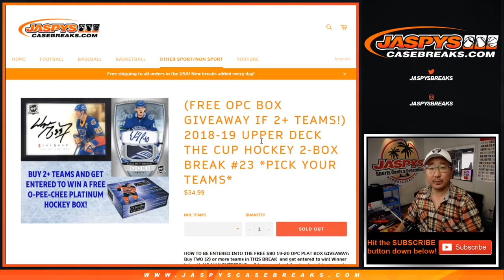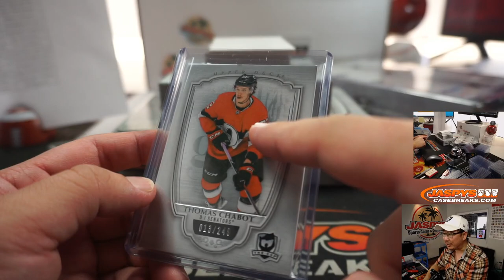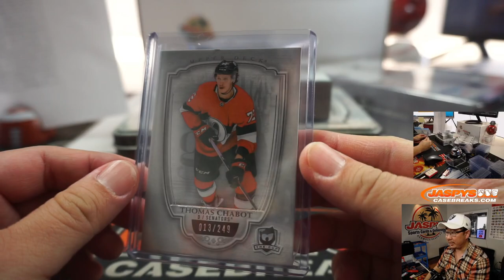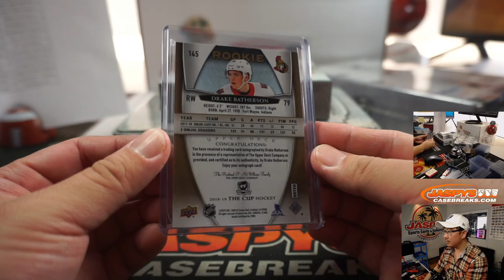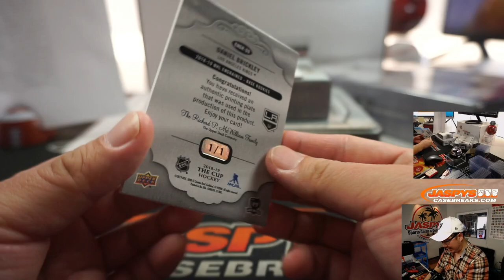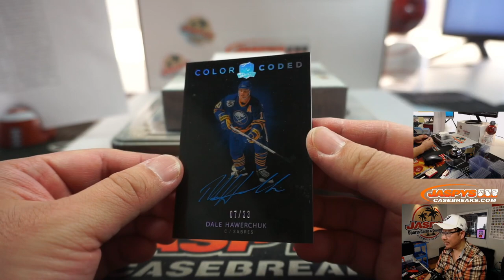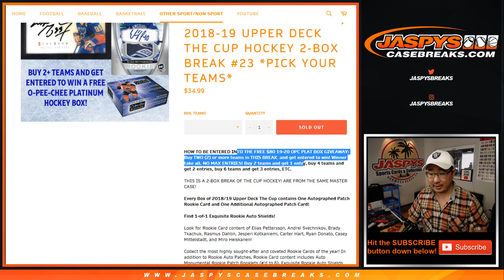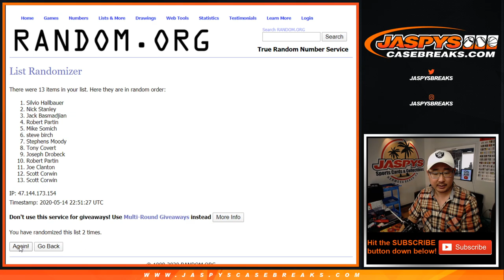Th, 05.14.20 || 2Box (1/3) PYT #23 || 2018-19 Upper Deck The Cup Hockey (NHL)